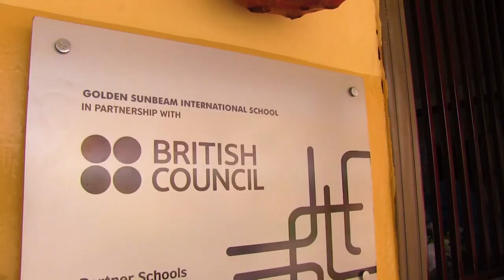Golden Sunbeam International School Advert ( produced by Lep in 2021)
Enlighten Advert for Golden sunbeam in Accra